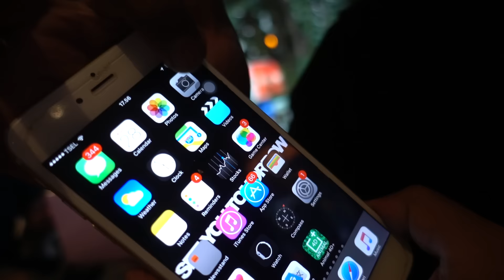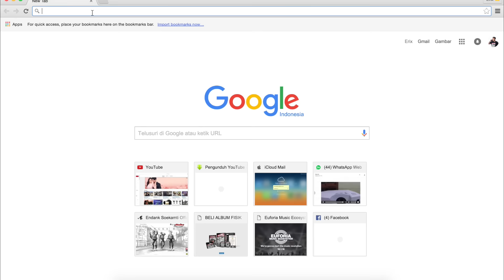Erix Soekamti: SLANK MUSIC ECOSYSTEM (DOES eps #153)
Diary of Erix Soekamti ‘SLANK MUSIC ECOSYSTEM (DOES eps #153)’.

Adalah sebuah mimpi,harapan dan cita2 untuk bisa berkolaborasi dengan idola.
hari ini Kita berkomitmen untuk melepas ego & bersama sama merevolusi musik indonesia.
Terimakasih SLANK

Erix Soekamti is a bassist of an Indonesian punk band, Endank Soekamti. This channel is all about his way of thinking and ideas.